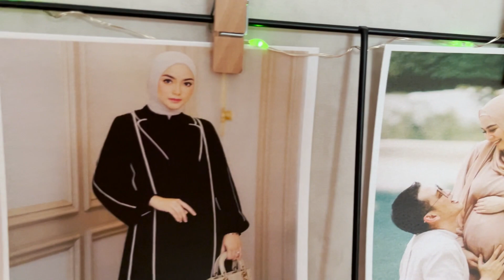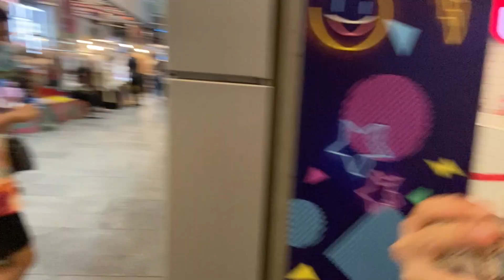ATHAR NEMPEL MULU SAMA PAPANYA, SEHARIAN!!